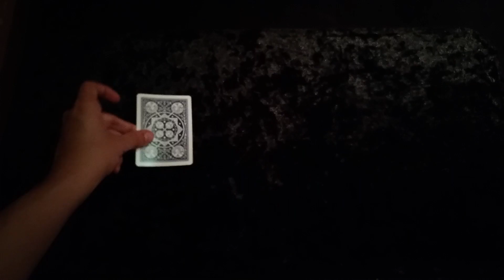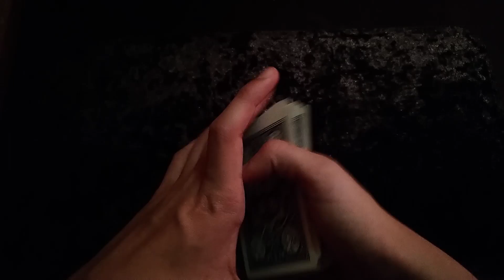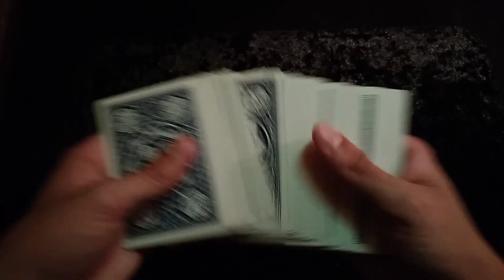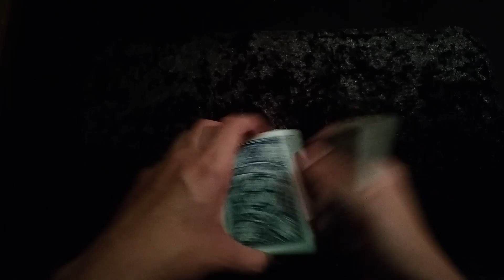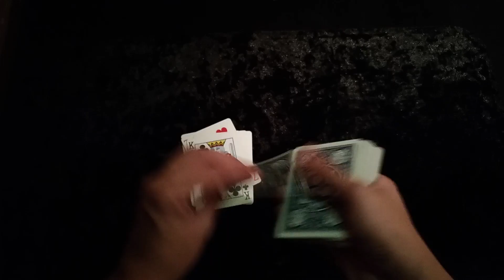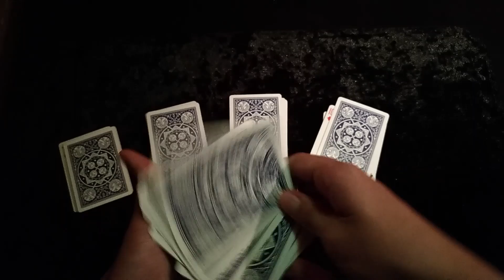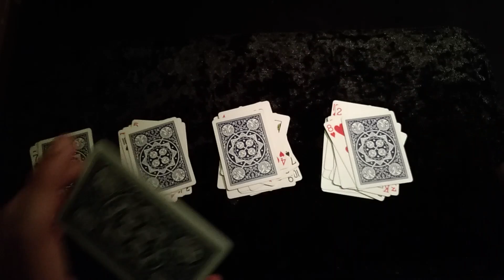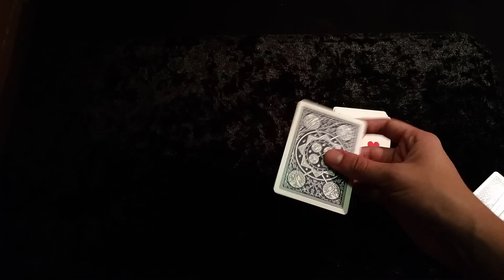Descubra QUALQUER carta CONTANDO! - TUTORIAL Ep.59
Tags Relacionadas: Mágica matemática, Como descobrir uma carta, Mágica com baralho, Mágicas fáceis...